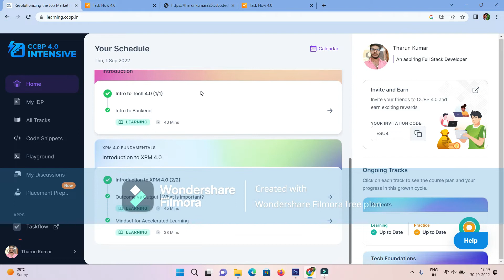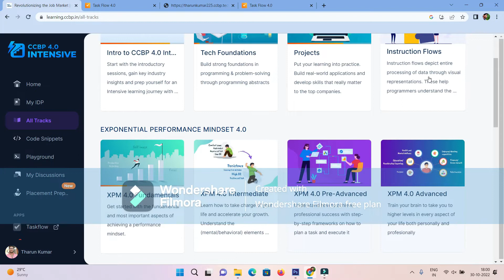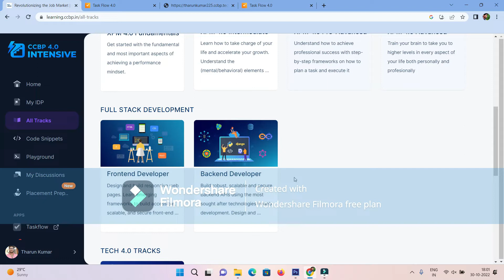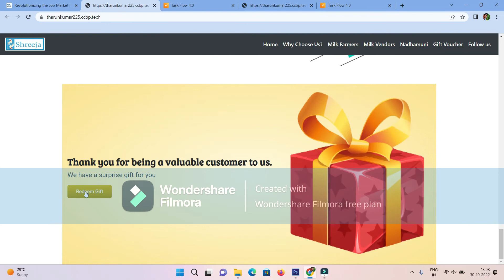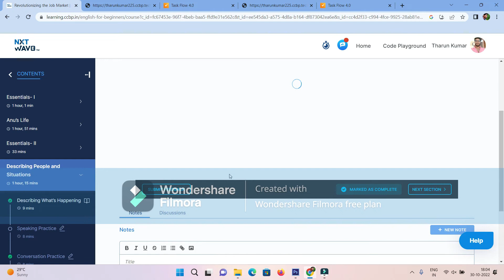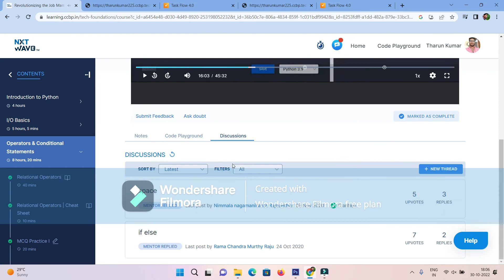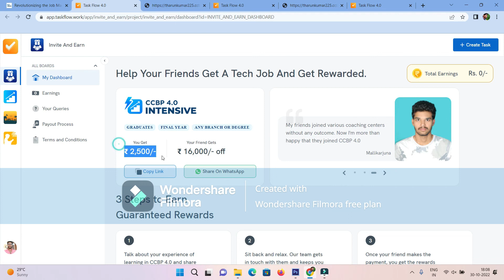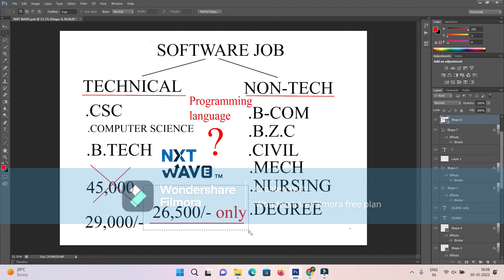Software Job || Non-Technical || Total View of NxtWave Platform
Sorry for inconvience of Water mark.
Next time it will not be repeat again :-)

Missed concept in video:
salary package: 4.5La to 12La or above( Depend upon our performance)

Happy Learning:-)

link for nxtwave subscription.
Hey,

_At CCBP 4.0, I’m able to learn programming easily with practical experience. *With dedicated placement support, 700+ companies like Deloitte, Accenture Wipro, ADP, etc. are hiring CCBP 4.0 students.*_